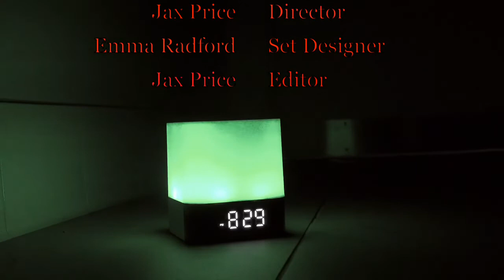DevilTooth - Horror Short Film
When Bluetooth is satanic...you have...DevilTooth.